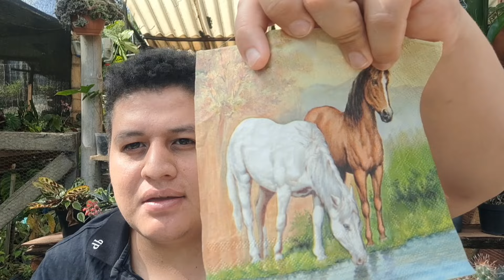Decorando matera de barro con la tecnica decopatch "trasferencia de servilleta ".